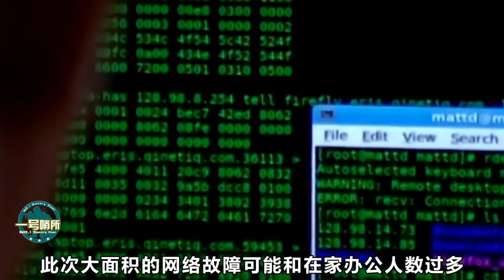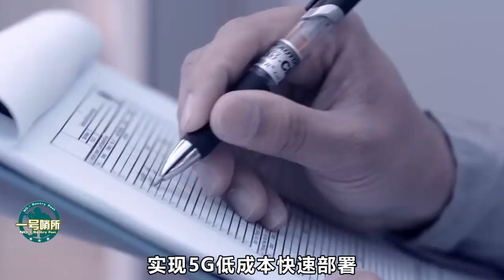英國剛號召民眾在家辦公，網絡就接連崩潰了，網友：華為已經準備就緒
独特视角，纵览天下。 我們的影片會遵循公平、尊重的原則，確保不會包含任何仇恨言論的元素。